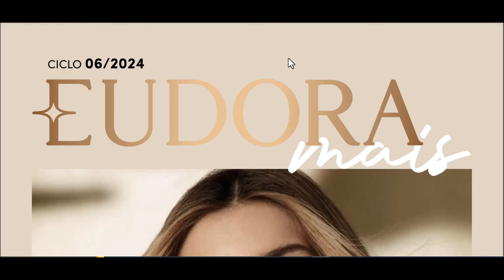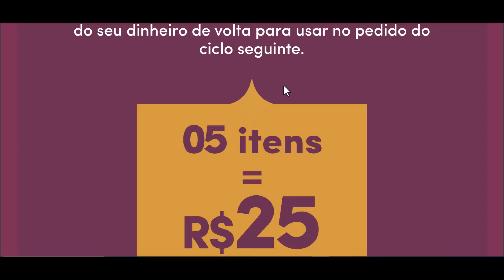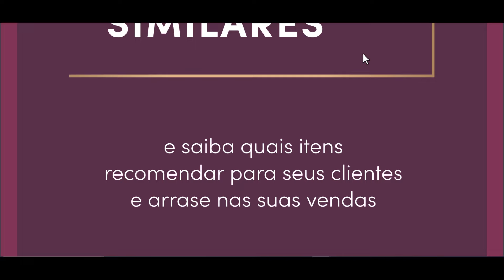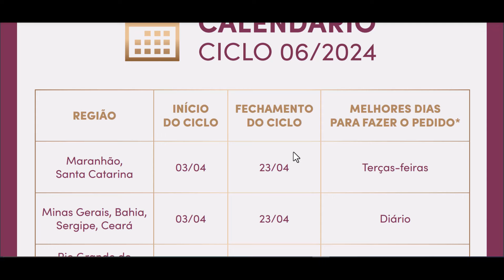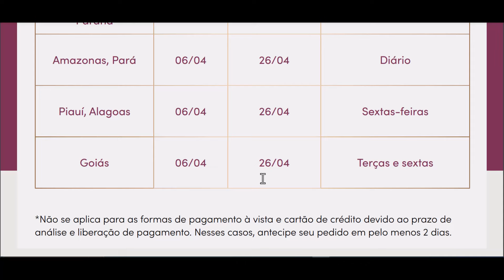Revista dos Revendedores Eudora Mais ciclo 06/2024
Nesse vídeo te mostro a revista Eudora mais ciclo 06

Link para comprar o kit com 50 amostras e ganhar a bolsa O Boticário de brinde

Quer ter um acesso direto comigo para tirar duvidas?
seja membro Ruby do nosso canal e tenha acesso a nosso grupo de WhatsApp Aprendiz com varias dicas de venda. Acesse o link abaixo

Quer ter novidades como essa no seu WhatsApp? entre em nossos grupos